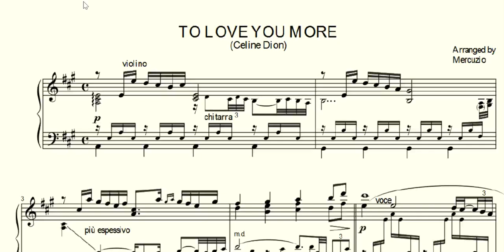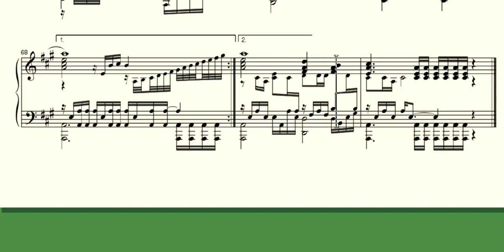To love you more | Celine Dion | Arr. Mercuzio